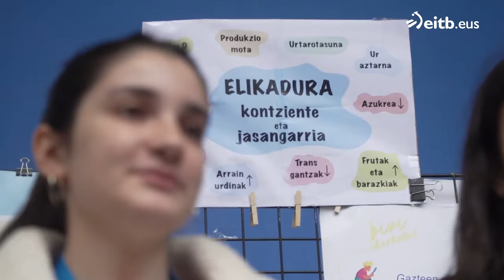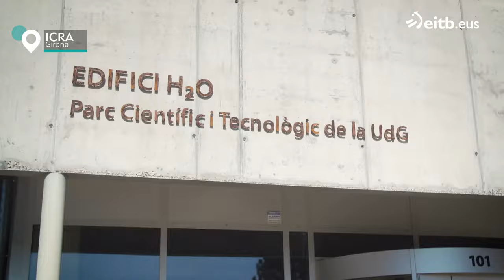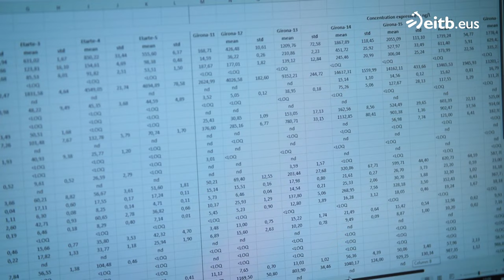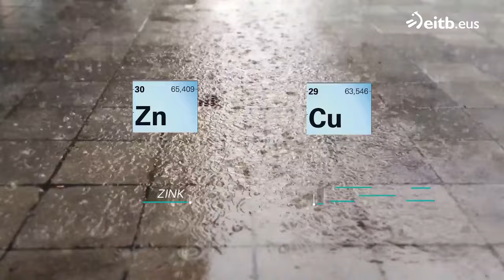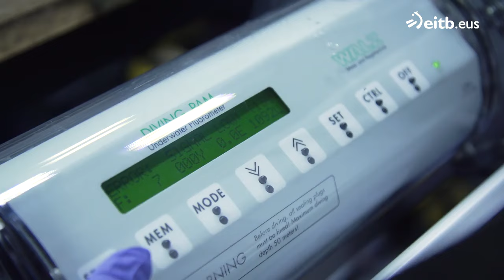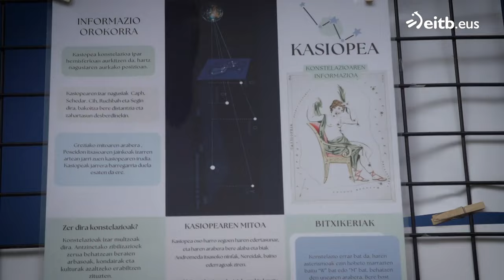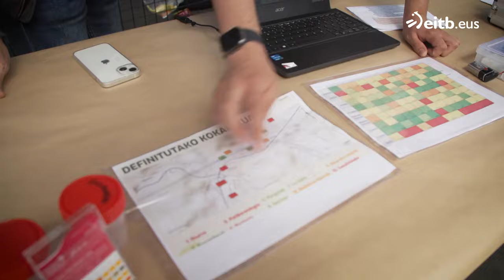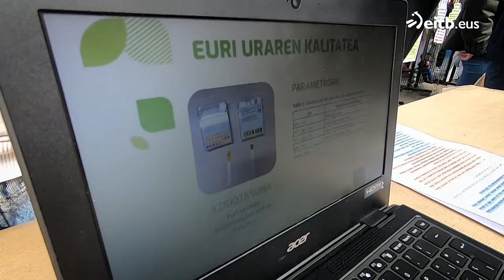TEKNOPOLIS: Euri-ura ez da hain garbia